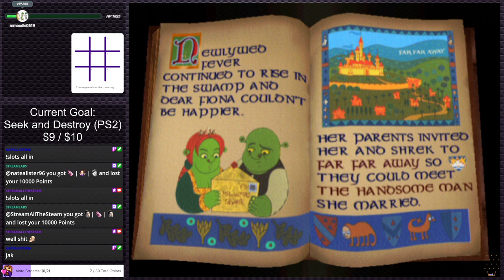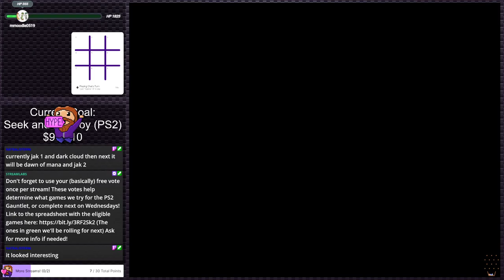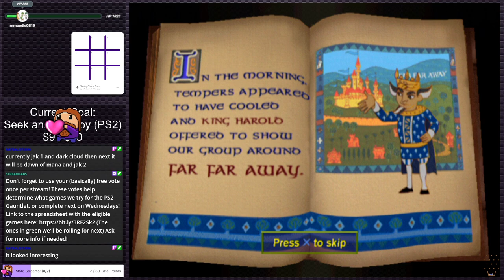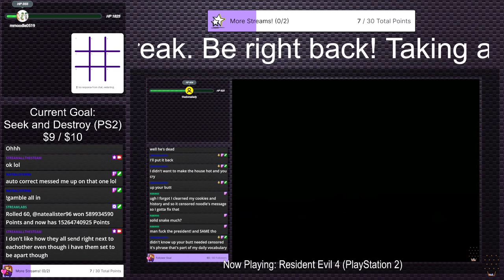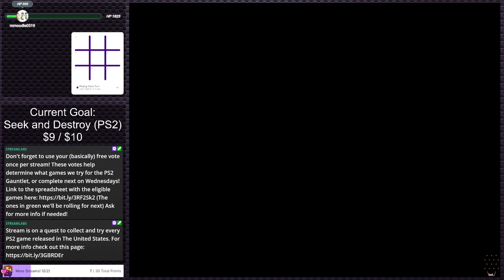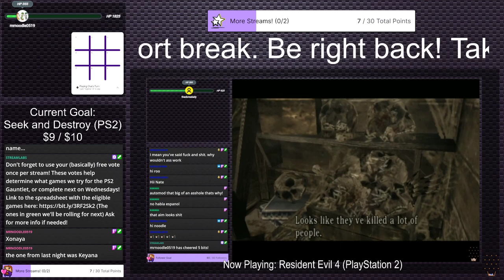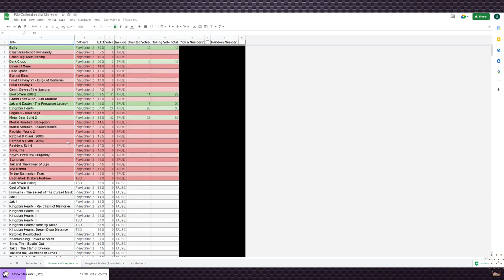Shrek 2 (Stream 1) | PS2 Gauntlet / Stream Plays #9 (Twitch VOD)